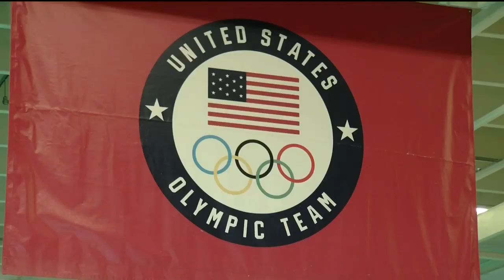KOAA Latest Headlines | March 23, 8pm